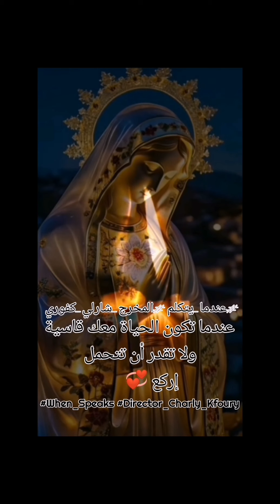charly_kfoury nada_kfoury vincent_kfoury magdalena_kfoury jesus virginmary god lebanon